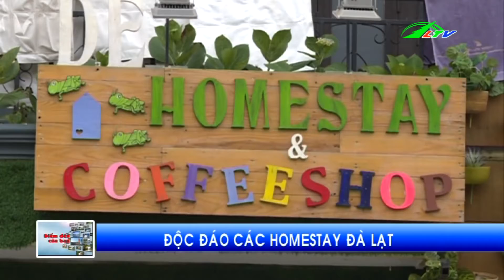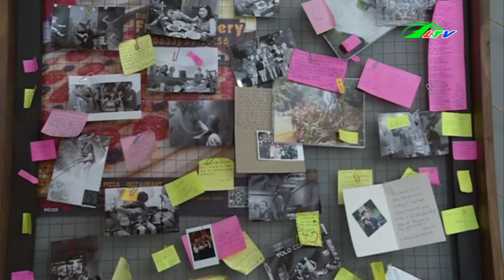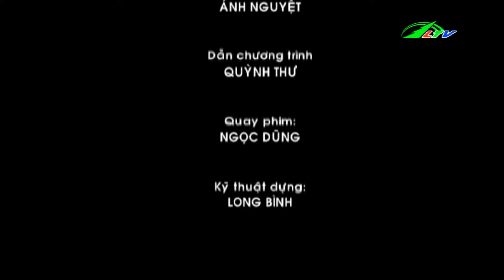Du lịch Đà lạt 2017…“tận hưởng” trọn vẹn mùa xuân | Xã Hội Lâm Đồng TV